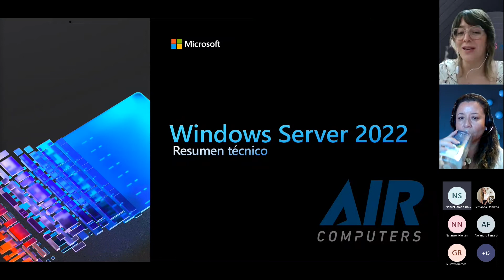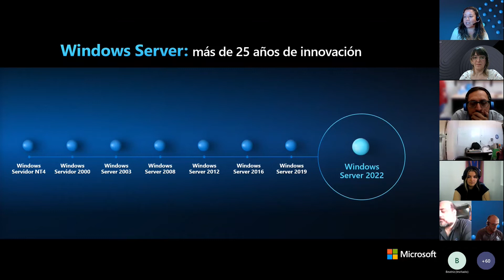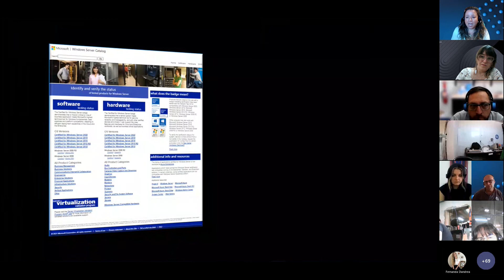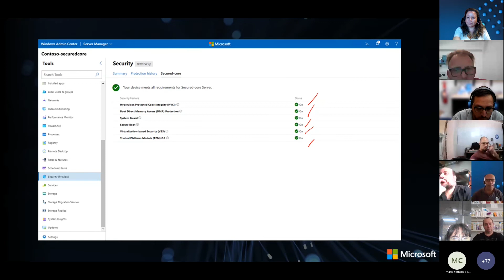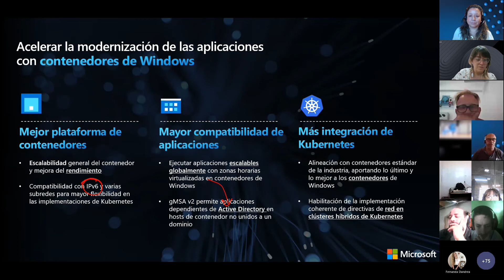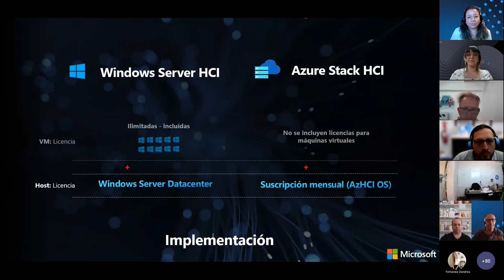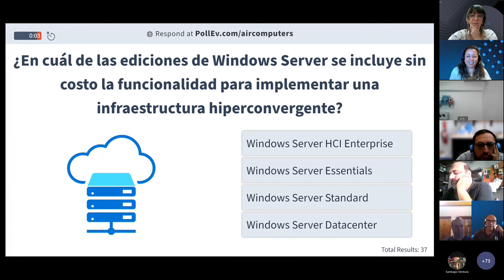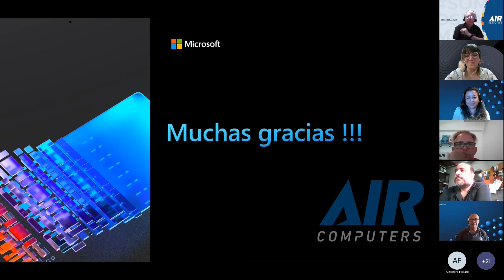Conocé todo sobre Windows Server 2022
Tenés una oportunidad única de conocer al máximo Windows Server 2022, en una capacitación exclusiva a cargo de los especialistas de Microsoft. Preparate para descubrir cómo ayudar a tus clientes a modernizar su infraestructura y lograr mayor eficiencia.

  *   Licencias Windows Server para su servidor
  *   Lo nuevo de Windows Server 2022
  *   Capacidades, mejor gestión de productos.
  *   Características; Seguridad avanzada multicapa
  *   Funciones hibridas con Azure
  *   Plataforma de aplicaciones flexibles

A cargo de:

  *   Sandra Carolina Puga Soto | Server Champ for Chile & Argentina Microsoft
  *   Helbert Alexis Osorio | Latam Technical Presales Assistance